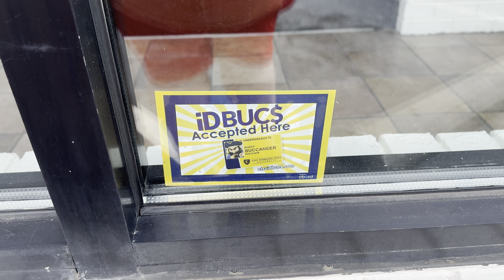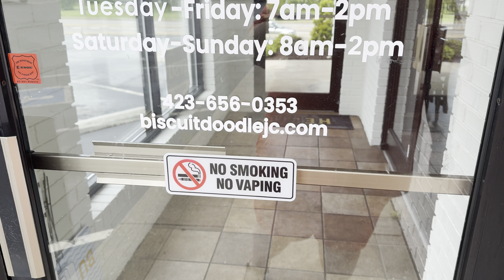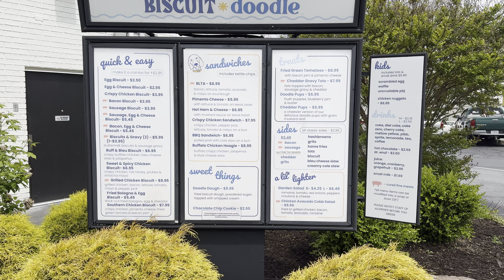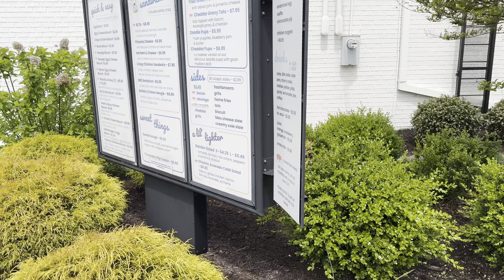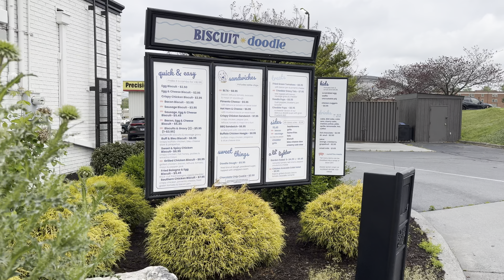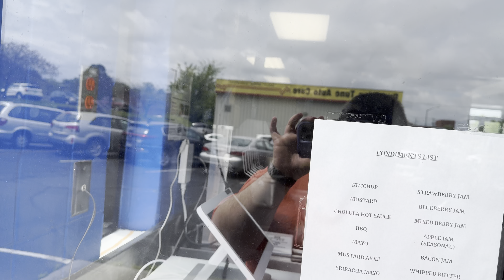Abandoned or Temporary Closed? Biscuit Doodle - Johnson City, TN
Filmed on Wednesday, April 24th, 2024. I'm not sure whether this place is truly abandoned or temporarily closed. According to Google Maps it's just temporally closed. I'm thinking it's abandoned. If anyone knows anything please let me know!
2024 whited586